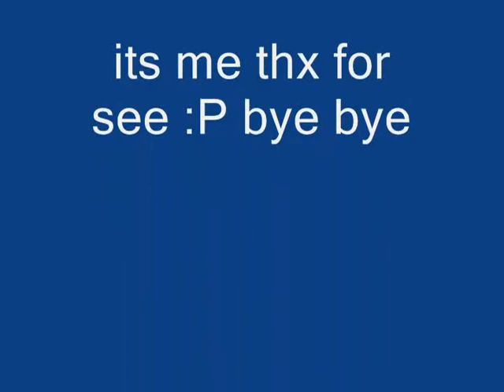cs pakistan w@lk how to bunny